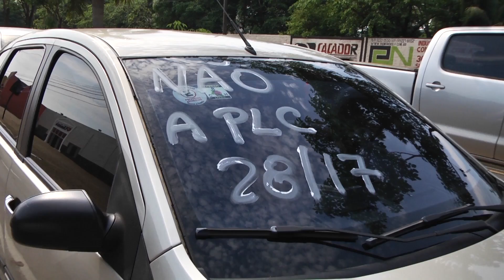Motoristas do Uber protestam contra projeto que torna atividade semelhante à de taxistas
Motoristas do Uber de Porto Velho protestam contra projeto que torna atividade semelhante à de taxistas.